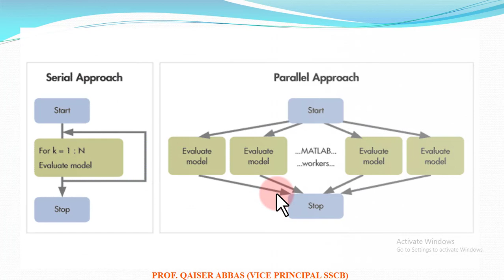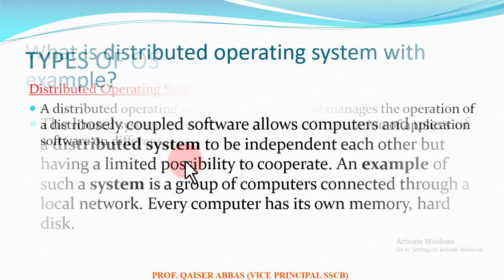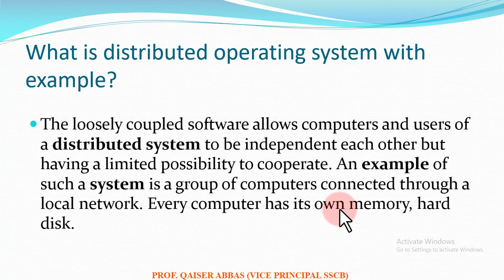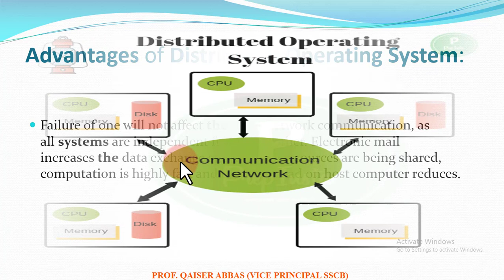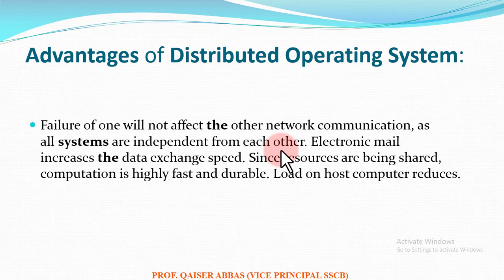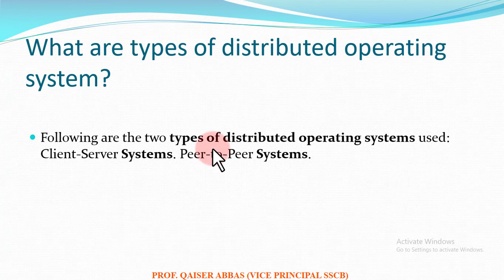COMPUTER SC HSSC PART 2 CHAP 1 (DISTRIBUTED OPERATING SYSTEM) LEC 8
THESE VIDEOS ARE DESIGN FOR STUDENTS OF HSSC LEVEL TO LEARN MATHS/COMPUTER EASILY